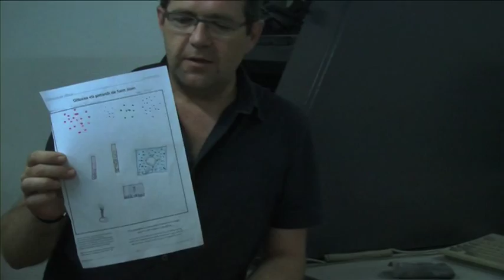Celsona informació 02/7/15 - Celsona - 22TV (Televisió de Solsona)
Celsona 2-7-15